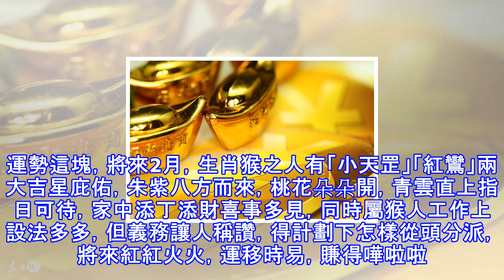這三大生肖2018年家中喜事最多，先添丁，后添財，想要就接住啦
生肖羊 屬羊的他們靈活心愛，富有愛心，並且典型的賺到了財帛反而低調。生肖羊的人團體運勢上升，將來2月起，家中喜信不時，尤其是朱紫運和添丁添財氣，狗年定能財路滔滔，喜事多見，別的屬羊之人事業上終身定能事業有成，富貴花開！將來財利多見，洋洋得意。 生肖虎 生肖虎的人，大多因緣很好，直抒已見，並且性情幽默和諧。關於運勢，將來2月起，屬虎人桃花開，朱紫來，家中喜事多見，先添丁，后添財！其次屬虎的好友他們因緣好，終身不缺朱紫互助事業，此後吃的苦中苦，方位人上人，盡享榮華富貴。 生肖猴 猴年出生的好友，對人對事拿得起放得下，獨立性十分強，並且因緣好，身旁好友多。運勢這塊，將來2月，生肖猴之人有「小天罡」「...